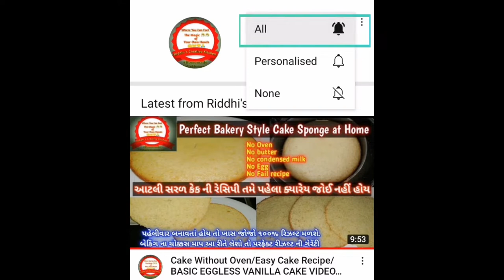Gulab jamun recipe | ગુલાબજાંબુ કેવી રીતે બને |gulab jamun recipe gujarati | easy gulab jamun recipe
other indian sweets on channel:-

Regards..